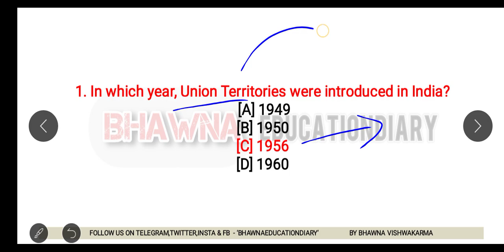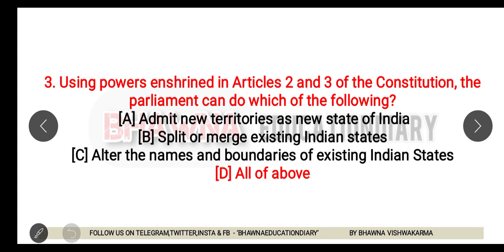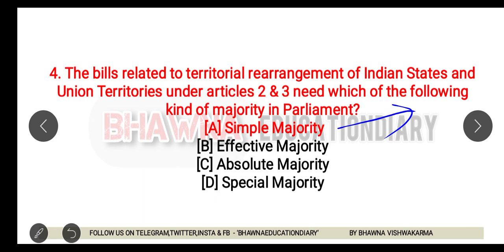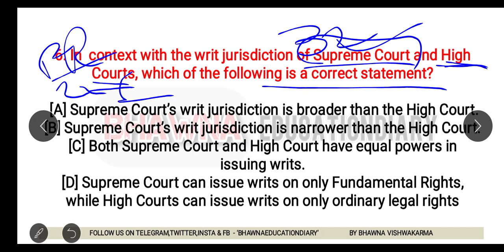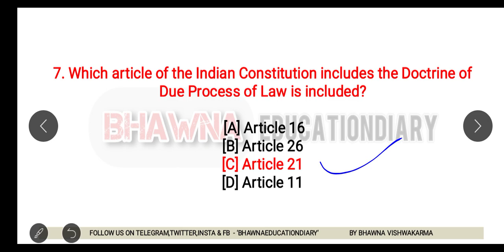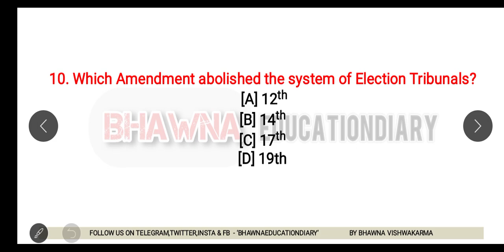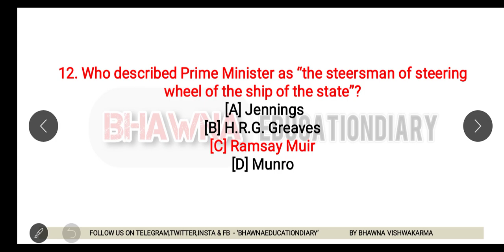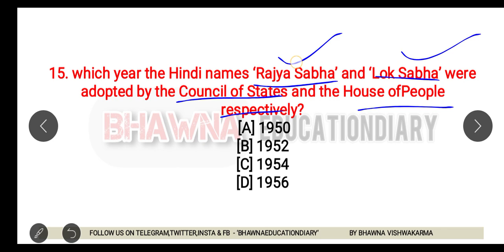CONSTITUTION OF INDIA AND POLITY|| Important Mcq Module-9|| For all entrance and competitive exams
what is indian constitution?
summary of laxmikant book
constitution of india
mcq based on indian constitution
top 100 mcq of indian constitution
bhawna education diary
directive principle of state policy
fundamental right
dullb entrance exam 2020